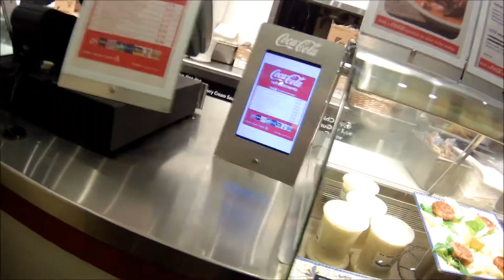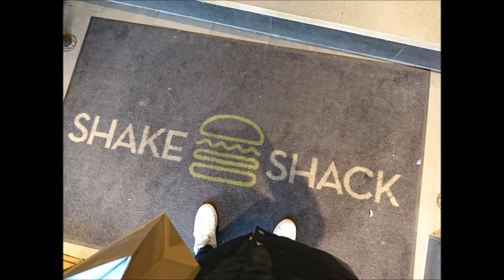Boston Day 1 || 2017.12.24